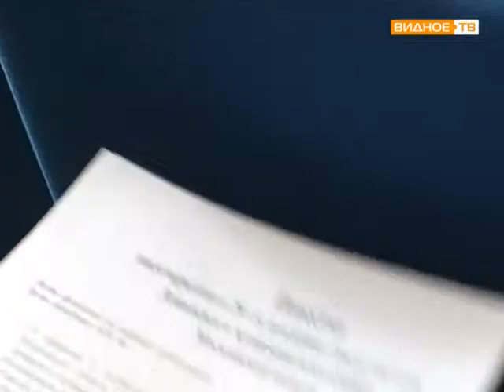28 совет депутатов